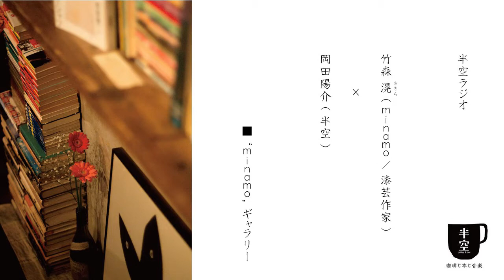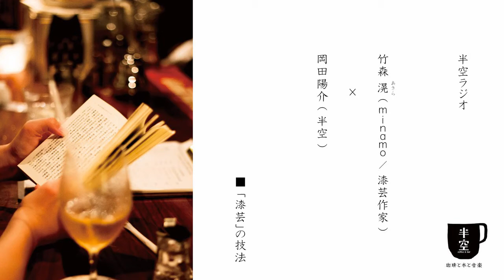【第153回】半空ラジオ～竹森滉さん(漆芸作家)と岡田が語る～漆の魅力、漆芸の楽しみ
00:00 ～   いらっしゃいませ
00:20 〜 「漆芸」とは
03:33 ～   “minamo” ギャラリー
06:31 ～ 「漆」とは
09:33 ～   なぜ漆芸作家を目指したか
11:56 ～ 「漆」の性質
18:13 ～ 「漆」の魅力
24:49 ～ 「漆芸」の技法
30:06 ～   塗っている時の楽しさ
33:56 ～   竹森さんが講師を務める「金継ぎ教室」
41:03 ～ 「漆」にかぶれる
47:07 ～   行きたいところ カラオケに行ったら
54:31 ～   またのご来店をお待ちしております 相談・質問随時受付中

放送内で挙がった作品など

第六回 半空文学賞 ラジオストーリープロジェクト〜 ラジオが奏でる文学の音色 〜

声の出演
店主 岡田陽介
竹森滉(minamo / 漆芸作家 )

写真 近藤拓海

制作 佐藤暖